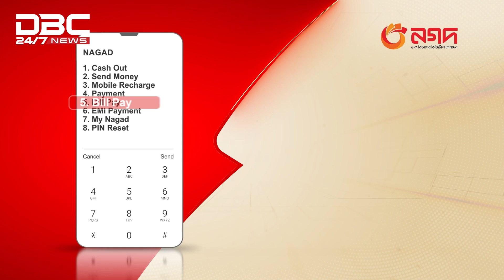প্যারিস অলিম্পিকসে মেয়েদের ট্রায়াথলনে স্বর্ণ জিতল ফ্রান্স | DBC NEWS